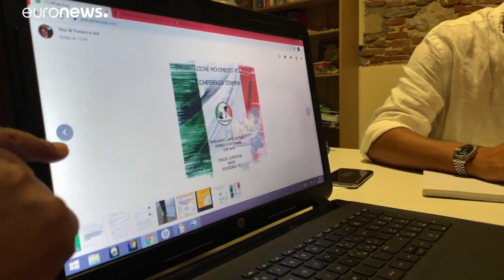Italien: Neue politische Bewegung vertritt Migranten zweiter Generation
In Italien ist eine neue politische Bewegung für Migranten zweiter Generation gegründet worden. Sie will unter anderem, dass Kinder regulärer Zuwanderer automatisch die italienische Staatsbürgerschaft bekommen.